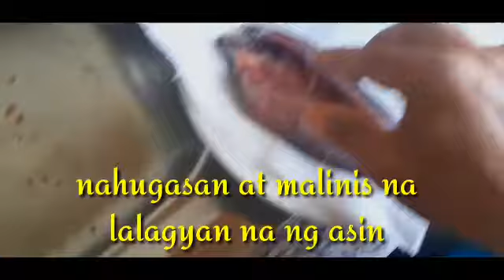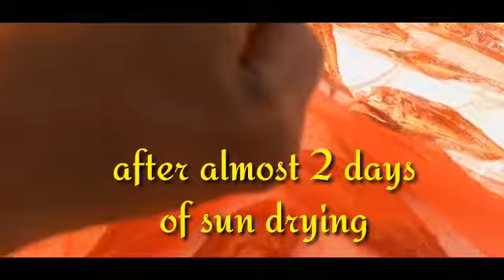how to make dried fish (tuyo/daing) m.v.andrin vlog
simpleng paraan ng pagtutuyo para sa ofw dito sa roma